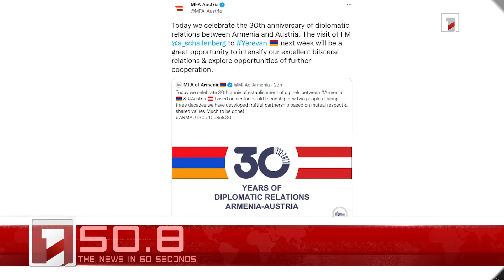January 25 in 60 seconds